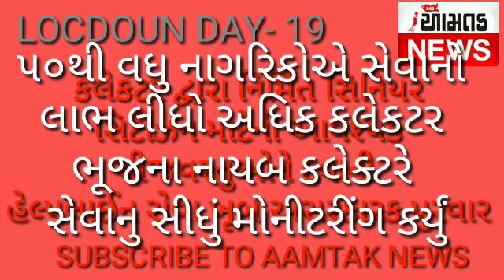સિનિયર સિટીઝન માટેની હેલ્પલાઈન સેવા ભુજમાં અસરકારક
કલેકટર દ્વારા નિર્મિત સિનિયર સિટીઝન માટેની આવશ્યક ચીજવસ્તુઓને દવાની હેલ્પલાઈન સેવા ખૂબ અસરકારક પુરવાર ૫૦થી વધુ નાગરિકોએ સેવાનો લાભ લીધો અધિક કલેકટર અરે ભૂજના નાયબ કલેક્ટરે સેવાનુ સીધું મોનીટરીંગ કર્યું.. વિજય ઘેલાણી આમ તક ન્યૂઝ ભુજ 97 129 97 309..